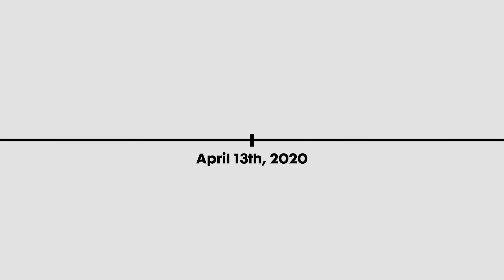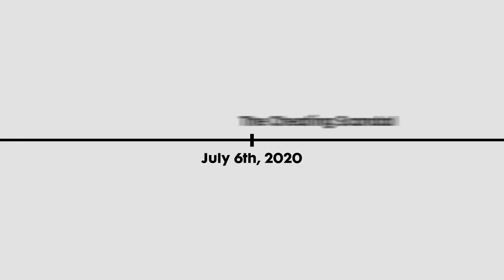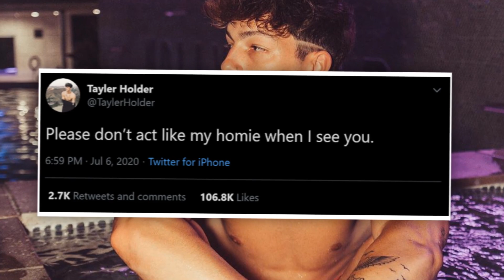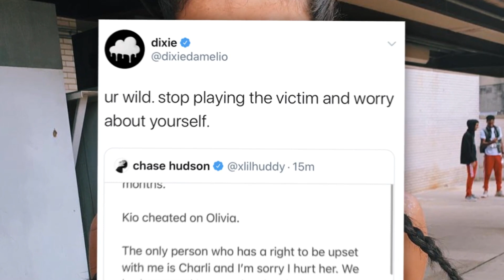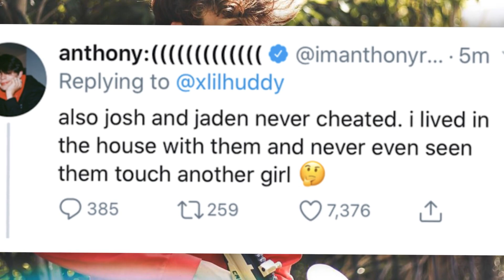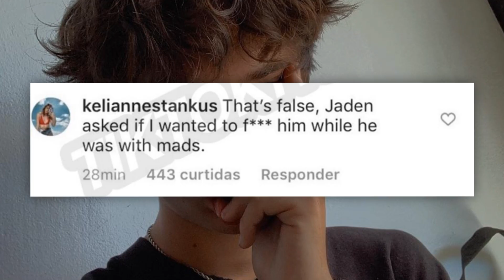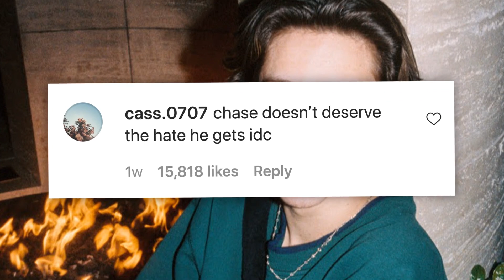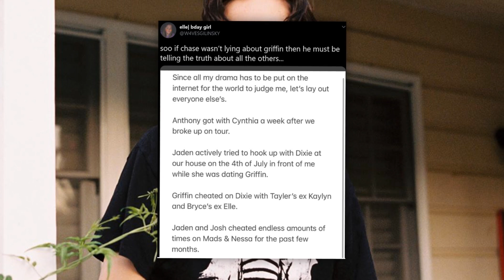Charli & Dixie SPEAK ON Getting Cheated By Chase Hudson & Griffin Johnson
Charli & Dixie GET CHEATED ON & Hits BACK?! (Ft. Chase Hudson & Griffin Johnson)

Charli got cheated on by Chase, and a few months later, her sister DIXIE Also got cheated on by Griffin. How did all of this happen?